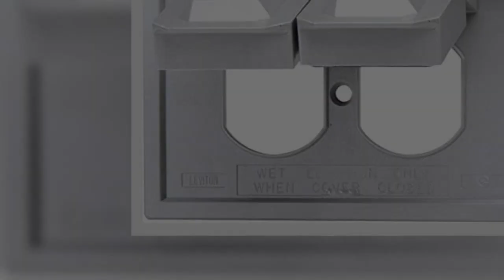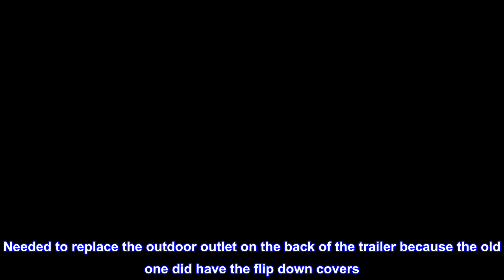Great product - Leviton 4976-GY 1-Gang Duplex Device Wallplate Cover, Weather-Resistant, Thermoplas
Great product -  Leviton 4976-GY 1-Gang Duplex Device Wallplate Cover, Weather-Resistant, Thermoplastic

Complies with NEC 2017 Section 406.9(A) for weatherproof enclosures in damp locations
Heavy-duty gasket provides a weatherproof seal which protects from moisture and adds to ease of installation
Made of thermoplastic nylon
For use with a duplex receptacle
Leviton 4976-GY 1-Gang Duplex Device Wallplate Cover, Weather-Resistant, Thermoplastic, Device Mount, Horizontal, Gray.
Leviton's full line of Raintight and Weather Resistant Covers are ruggedly constructed to seal out moisture, dust, debris and insects, while providing easy access to receptacles. Industrial Grade covers are designed for rugged conditions. Their sturdy, gasketed covers mount vertically or horizontally. Leviton makes two innovative Raintight While-in-Use Covers: telescoping and metal. Designed for decks, patios, porches and similar locations, they're more than a match for the vagaries of weather.

Exactly what I needed.
Needed to replace the outdoor outlet on the back of the trailer because the old one did have the flip down covers. This was for perfectly, super easy to replace.